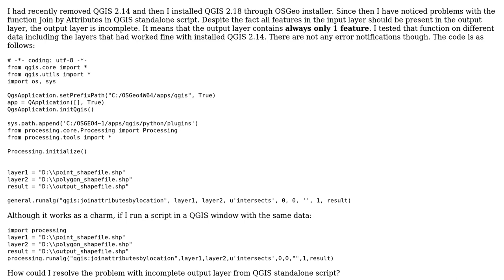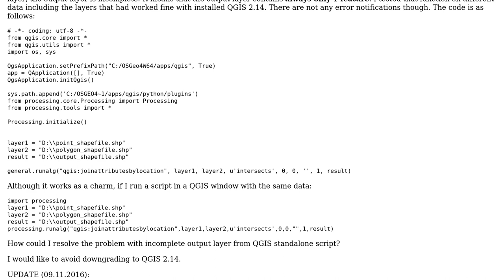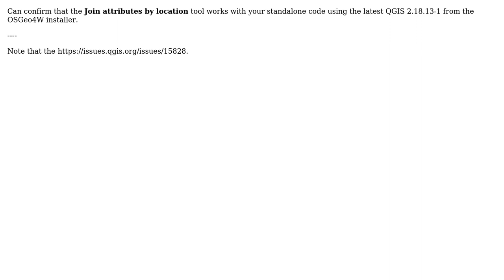GIS: Function Join attributes by location in PyQGIS script generates incomplete results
With thanks & praise to God, and with thanks to the many people who have made this project possible! You are responsible for your own actions.